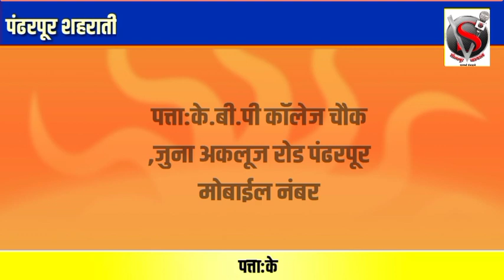सोलापूरच्या बालाजी सरोवर या पंचतारांकित हॉटेलमध्ये मुख्यमंत्री चंद्रशेखर राव यांचे आगमन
*सोलापूरच्या बालाजी सरोवर या पंचतारांकित हॉटेलमध्ये मुख्यमंत्री चंद्रशेखर राव यांचे आगमन,शेकडो पोलिसांची उपस्थिती*